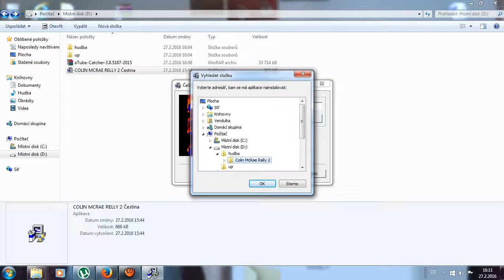COLIN MCRAE RELLY 2 Čestina